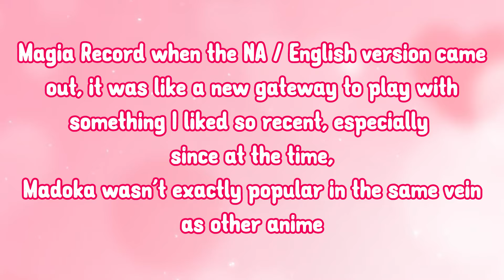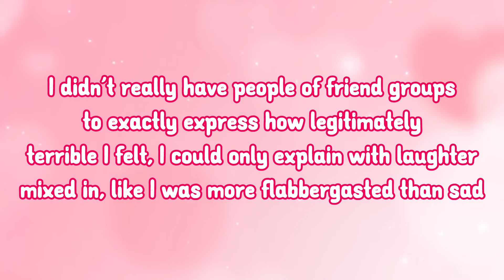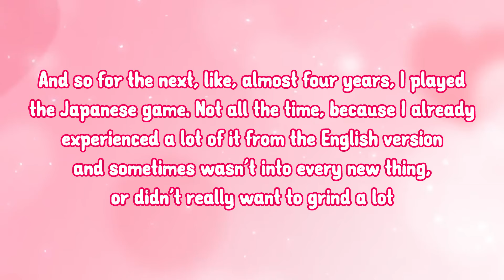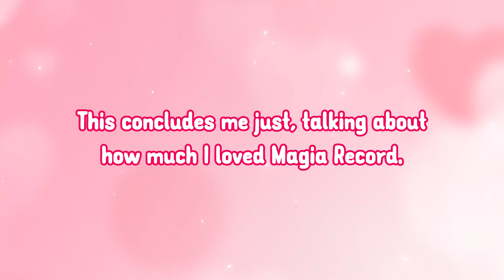Thank you Magia Record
Alternate title: “23 year old weeb laments over a magical girl Gacha game dying for over 3 minutes-“

The music is “Felix Vera” from Madoka Magica Portable. :0
But like, edited, haha.